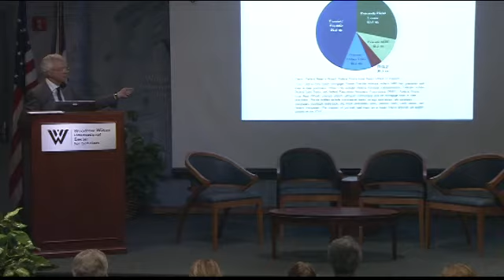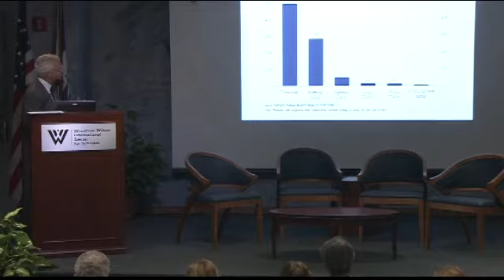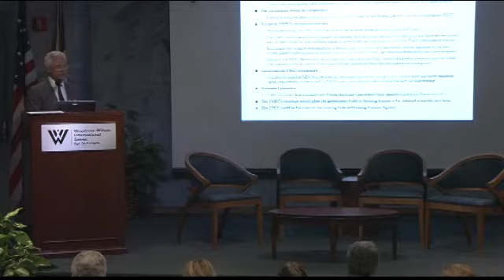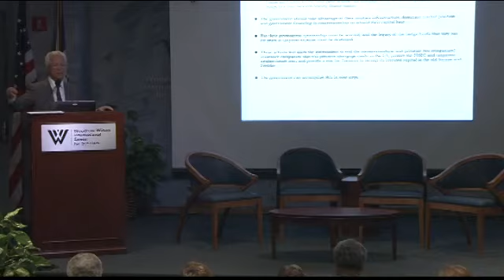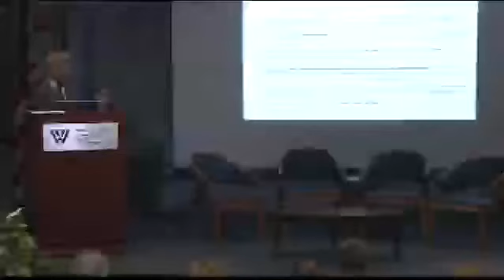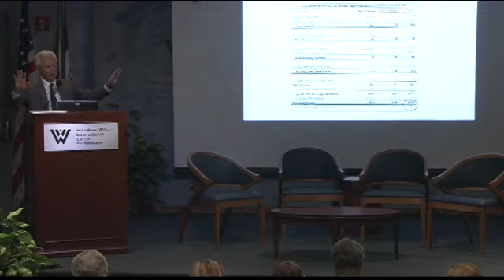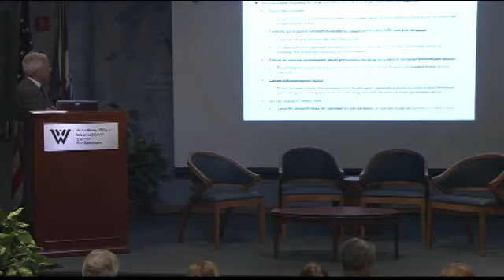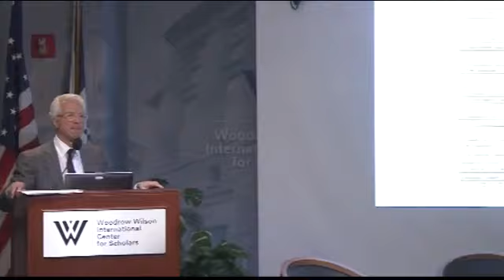Panel 4 - Are We Becoming A Nation of Renters?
Are We Becoming A Nation of Renters?
Three years after the 2008 financial crisis, America's housing market still languishes and millions of families are losing their grip on "The American Dream." Join us for an in-depth conference featuring...